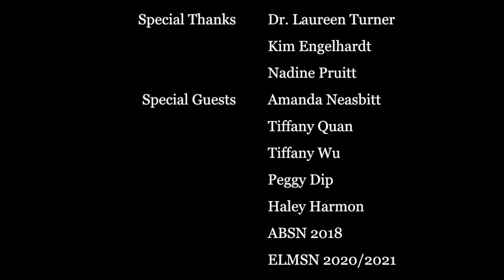SMU - A Day In The Life of ELMSN Student Randy Luu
Samuel Merritt University - A Day In The Life of ELMSN Student Randy Luu